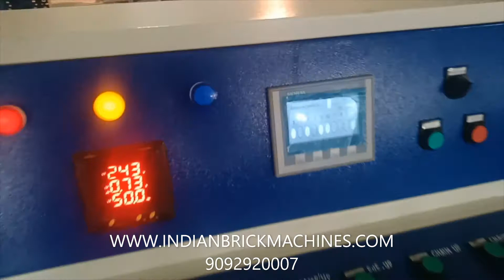Automatic fly ash brick making machine manufacturer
Manufacturing Flyash brick making machines, solid block and hollow making machine 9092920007